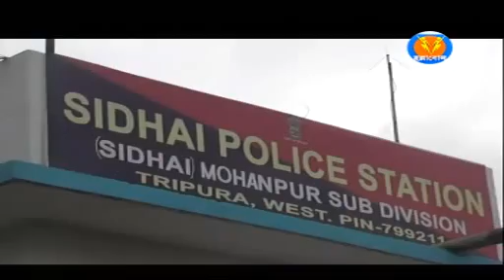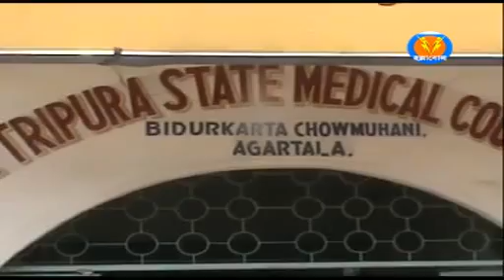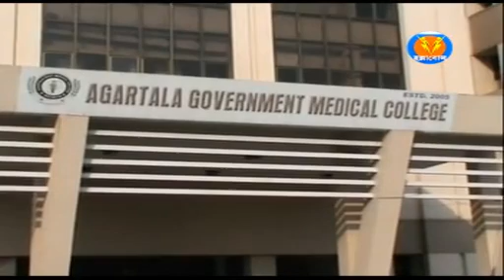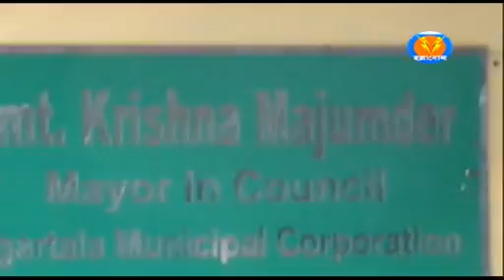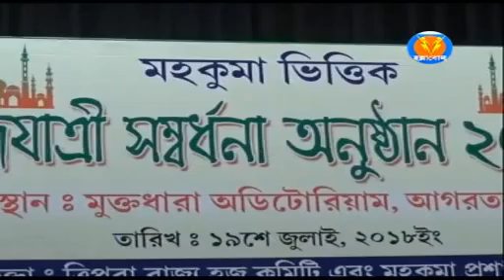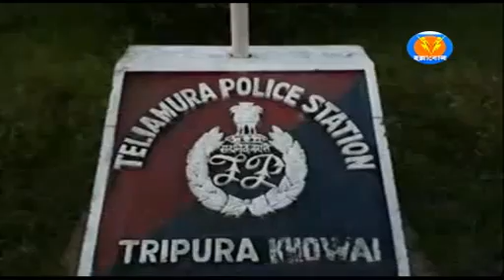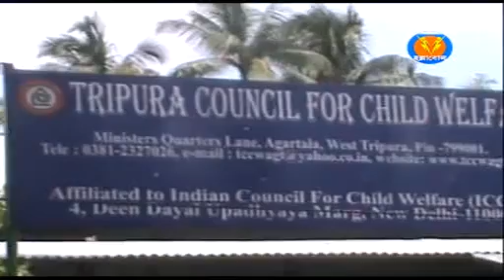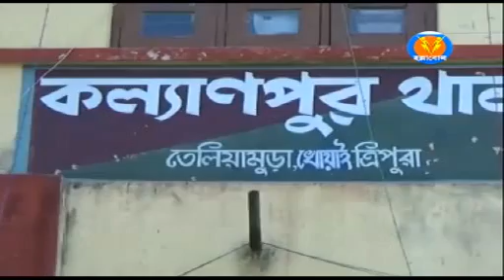Hallabol News 10 PM (19-07-2018)